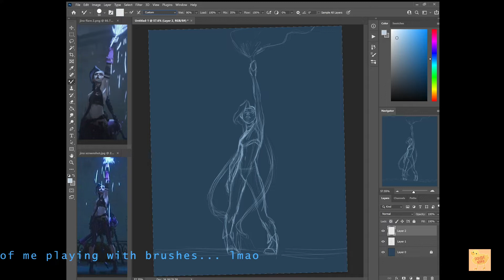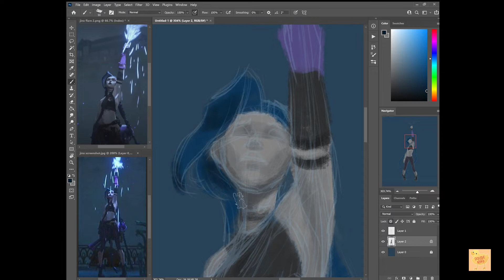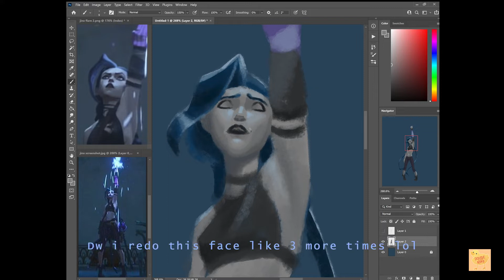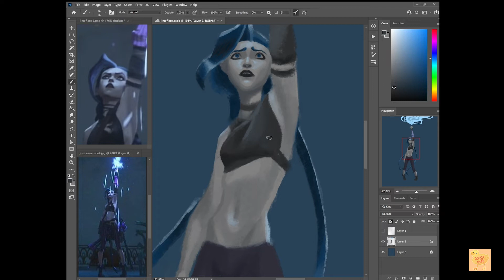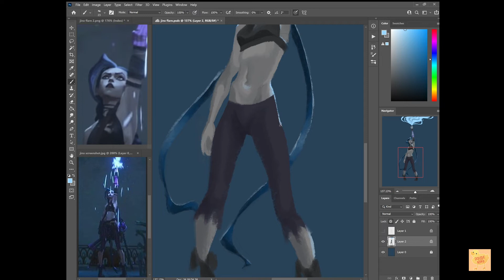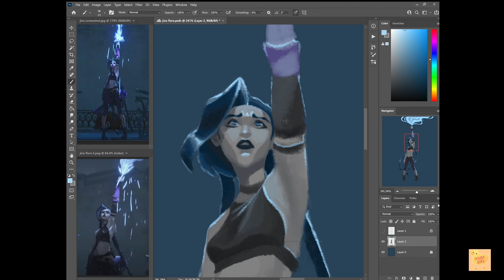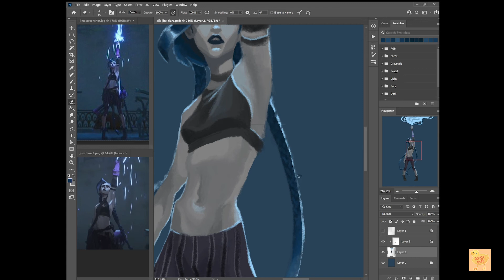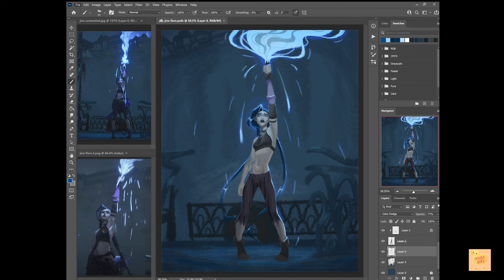JINX丨Speedpaint 01丨Doodle Byrd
Made this instead of doing homework :] It took me forever to find music that fits the mood of this scene and I'm still pretty "eh" about it so sorry if the music's off :/ But seriously though this show is SOOO GOOD. I really wanted to make fanart earlier but haven't had the time, so I'm super glad I got to make this and I'm so happy with how it turned out.

Jinx from Arcane, Riot Games, and Netflix
Total time: 6hrs 5 mins
Painted in: Adobe Photoshop
Video edited in: Premiere Pro

Music in order of start to finish:
Gibberish by Lucjo
Waited (instrumental) by RYYZN
Left Alone by Airixis
Late to Rise by Your Friend, Ghost